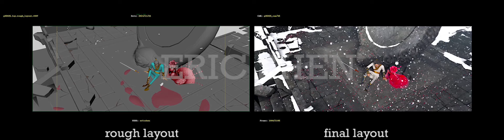Little Door Gods rlo flo part1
There are some of the sequences i had done in Little Door Gods the animation movie in 2015,which i took part in as a rough layout artist and final layout artist. Hope you enjoy it!